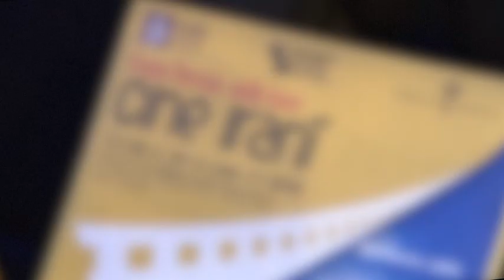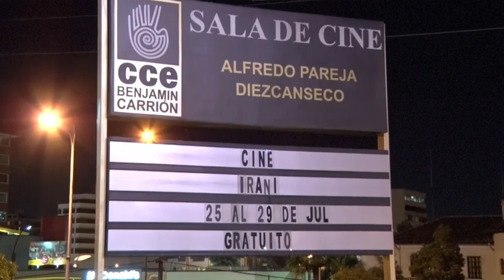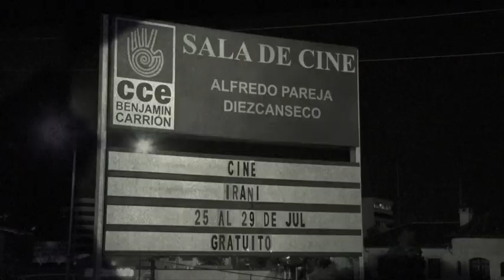CCECINEMATECA |▶️ ¡Semana del Cine Iraní! 🇮🇷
El cine iraní ocupa un lugar de primer orden en el escenario internacional, destacando por su poética, su sencillez y su realismo. Presentamos esta muestra hasta el 29 de julio. Entrada libre. Mas inf